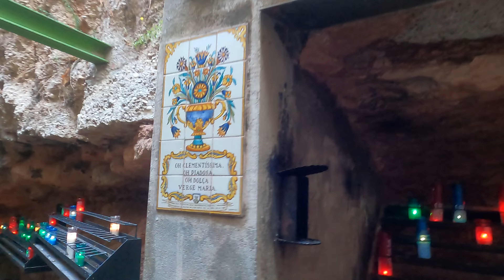James and Kayra Visit Montserrat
James and Kayra take a trip from Barcelona to visit the beautiful mountaintop monastery of Montserrat.